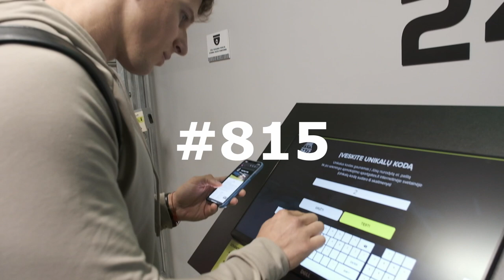Treniruotė su Laurynu ir Instagramo atsakymai